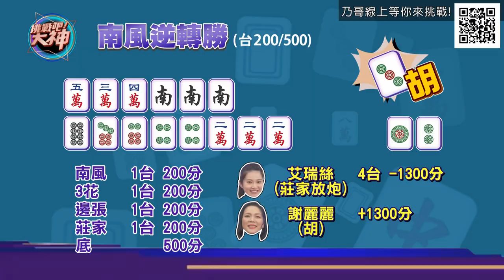【精華版】艾瑞絲衰爆輸整圈！乃哥狂噴找到原因！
逢9必輸？29歲的艾瑞絲整圈輸光光，讓乃哥傻眼。